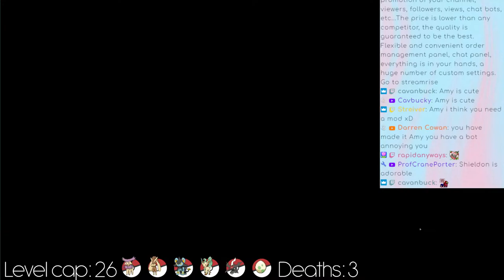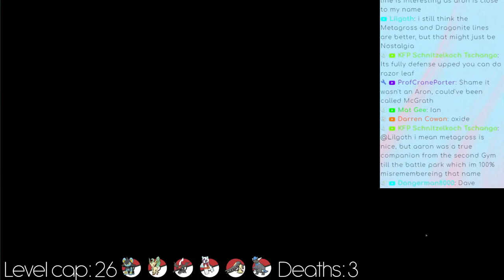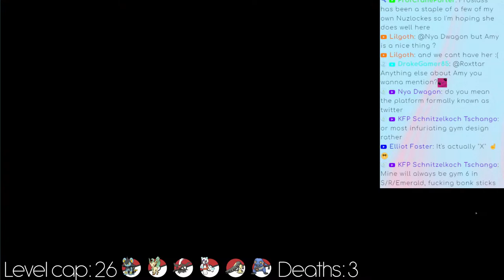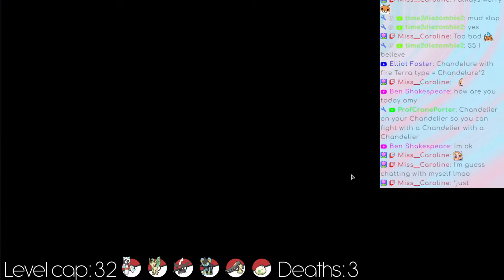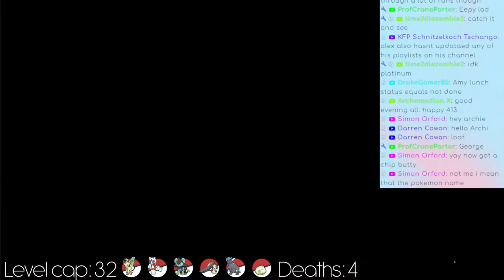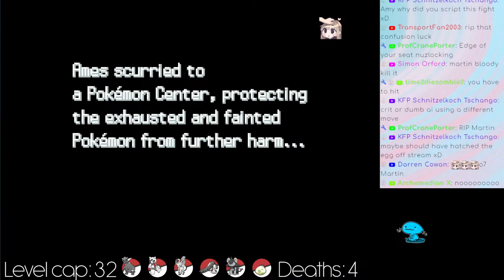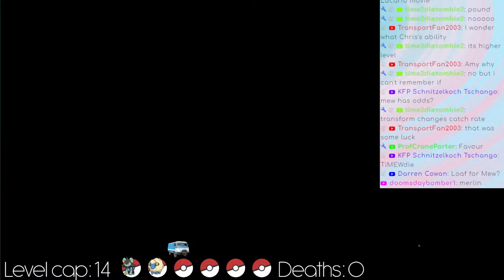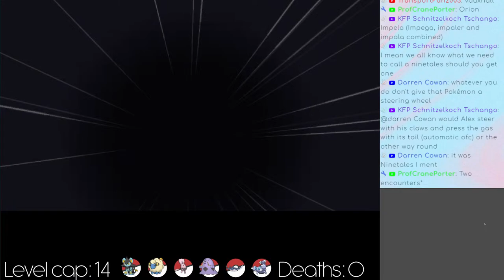This is going shockingly well so far... (Pokemon Platinum Randomised Nuzlocke Part 2/?)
We have a Discord Server!

If you feel like supporting the channel, you can do so here ❤️

We also have a Throne wishlist! If you want to donate towards a specific item you can do so

We also have a Minecraft Server! Which you can join through our Discord :3